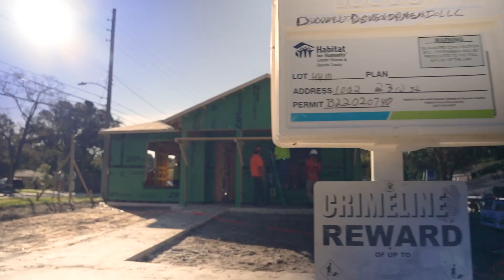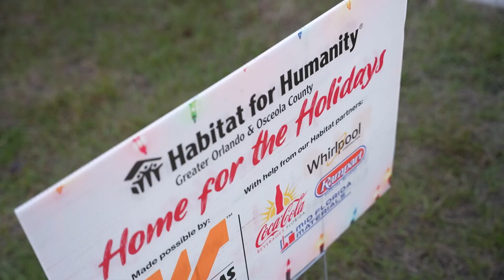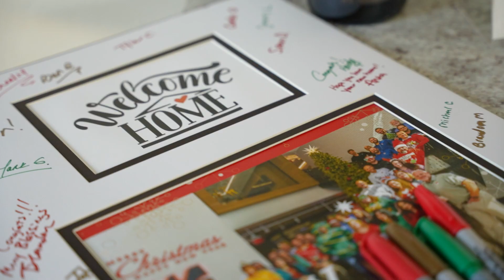Ebony: Home for The Holidays with The Williams Company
For the third year in a row, Williams Company joined us to build a home in just two weeks for a family during Home for the Holidays 2022.

This year, the local construction company, along with their subcontractors and vendors, donated all the labor and materials to build a home for Ebony and her family in Orlando’s Holden Heights neighborhood.